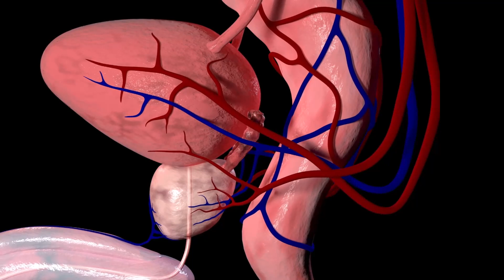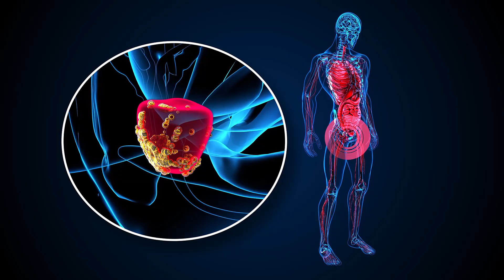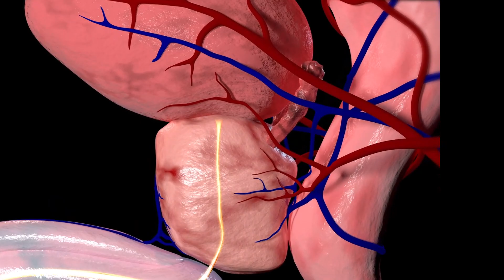Bebe Esto y ADIOS SINTOMAS DE PROSTATA AGRANDADA En 7 Días o Menos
Como Desinflamar La Próstata Agrandada o Inflamada Rápidamente: También conocida como hiperplasia prostática benigna, la próstata agrandada es una afección bastante común en la que la glándula prostática aumenta de tamaño a medida que el hombre envejece y que, como es bien sabido, puede causar síntomas bastante molestos, dentro de los que se incluyen una necesidad frecuente o urgente de orinar, orinar con más frecuencia durante la noche, dificultad para comenzar a orinar, flujo de orina débil o que se detiene y vuelve a comenzar, goteo después de la micción y no poder vaciar completamente la vejiga.

En esta ocasión veremos cómo desinflamar la próstata agrandada con un remedio casero que a pesar de ser bastante simple, la gran mayoría de las personas que lo han tratado aseguran que empiezan a sentir un gran alivio a los síntomas causados por dicha afección incluso desde el primer día de empezar a tomarlo. De hecho, muchos afirman que les quita los síntomas casi por completo hasta en menos de una semana.

Si decides tratarlo, espero que también a ti te sea de gran efectividad.